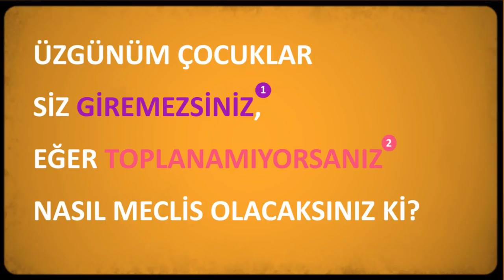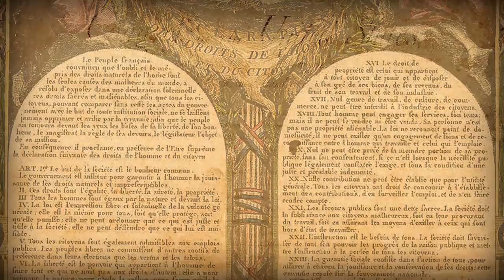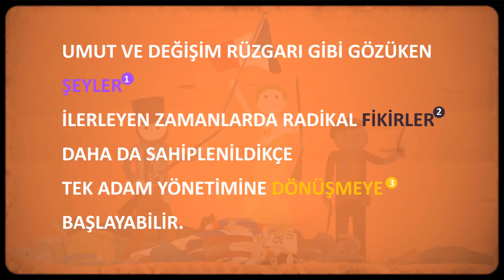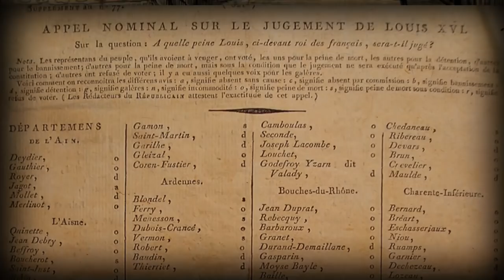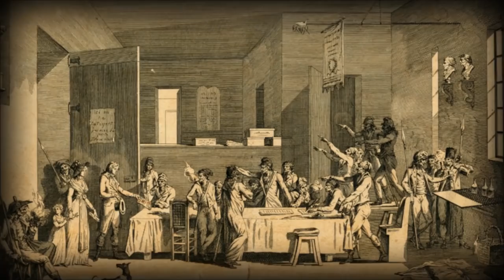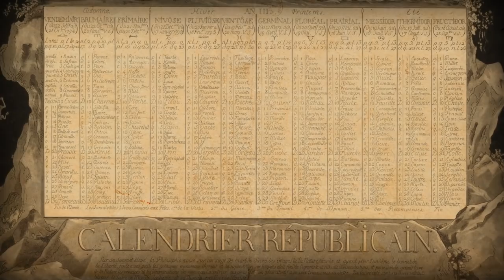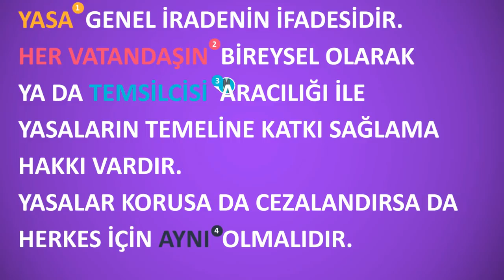Fransız Devrimi (Dünya Tarihi) (Hızlandırılmış Kurs - Crash Course)